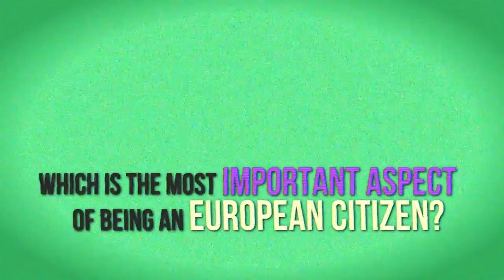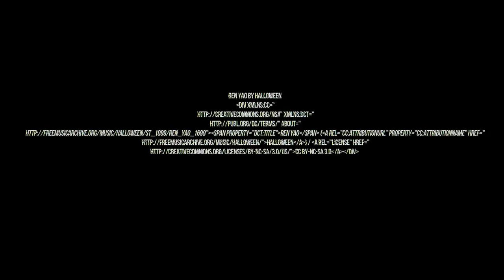European Citizenship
The Public Achievement/WIMPS EVS (European Voluntary Scheme) volunteers hit the streets of Belfast to find out - do people here consider themselves to be European?